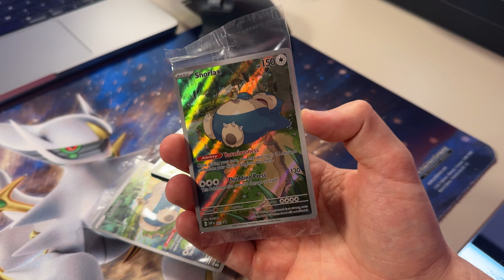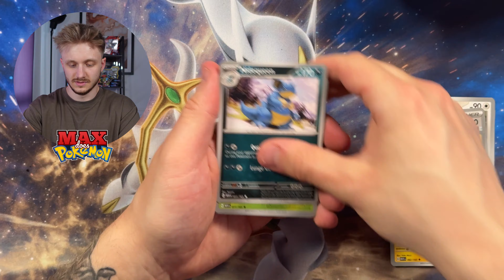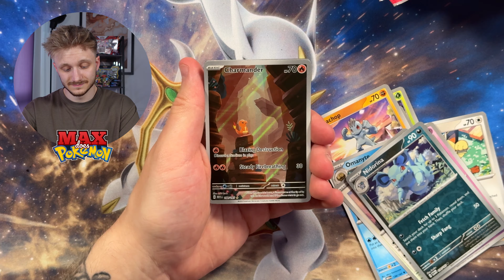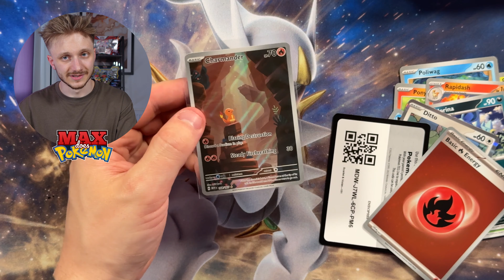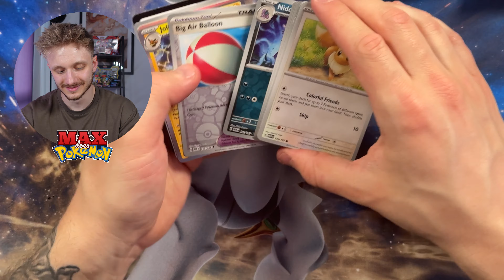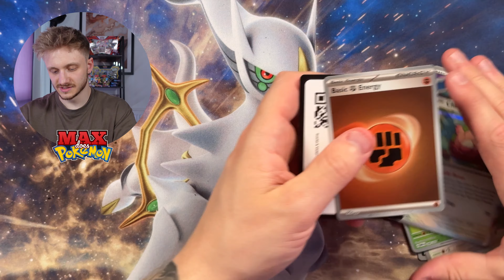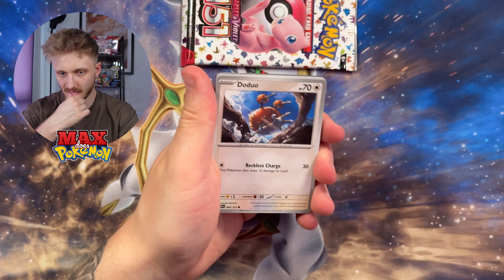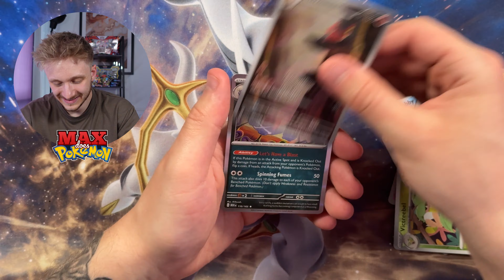Our Last Chance to Complete Pokemon 151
Looking to complete your Pokemon 151 set? Join the hunt for the elusive Blastoise in this EPIC booster box opening! We're cracking packs non-stop on a mission to find ALL 151 Pokemon cards. Will we finally snag that Blastoise and achieve master set glory? The suspense is real!

This video is packed with:

Pokemon 151 Booster Box Opening
Blastoise Hunt
Master Set Completion Journey
HUGE Pulls (Hopefully!)
Hilarious Reactions (Probably meltdown-worthy)
If you're a Pokemon TCG fanatic or just love epic pack openings, this video is for YOU!